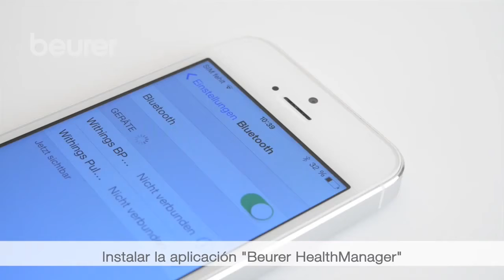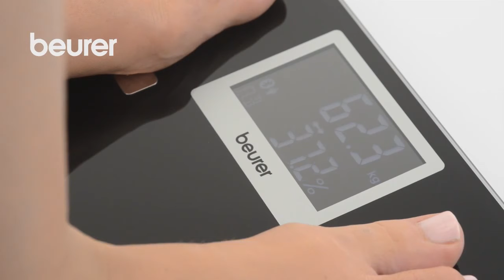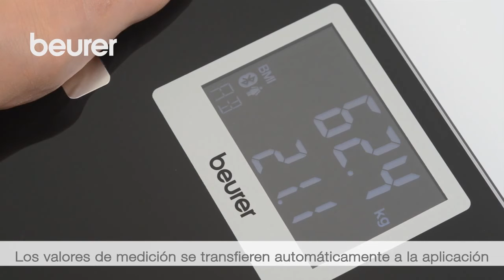Beurer BF 700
Hướng dẫn sử dụng Beurer BF 700